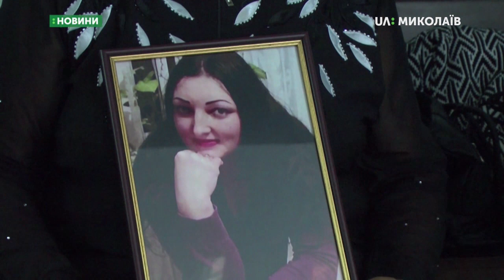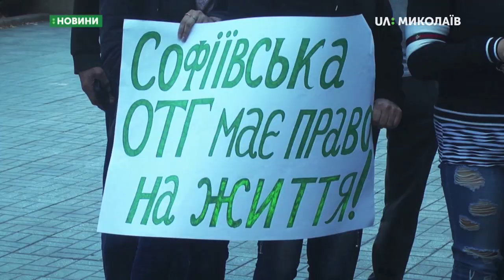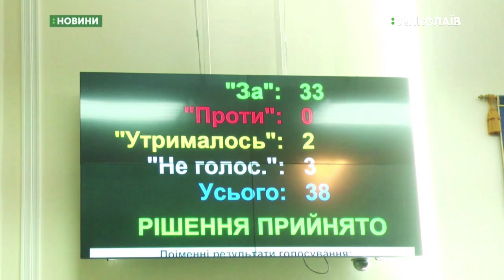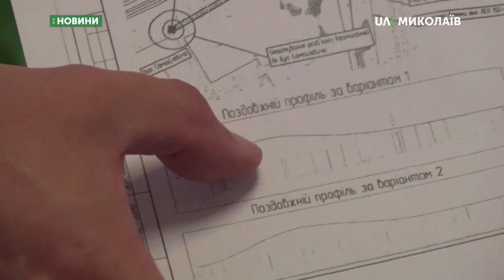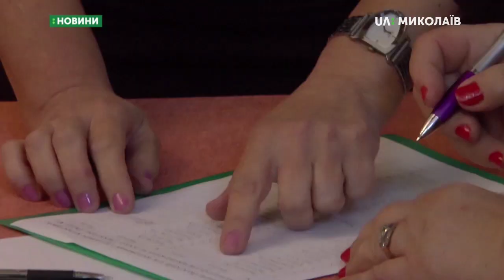18.09.2019. Новини. 19:00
Новини
Інформаційна картина дня (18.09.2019) поглядом кореспондентів телеканалу UA: Миколаїв (випуск новин — 19:00):
- Поліцейські затримали підозрюваного у вбивстві людей на АЗС;
- Триває розгляд справи про розбій та вбивство на Аляудскому узвозі;
- Формування територій громад обговорили депутати облради;
- У Миколаєві побудують нову естакаду;
- Тривають відключення водопостачання в помешканнях боржників;
- У дитячій музичній школі № 1 обрали нового директора.